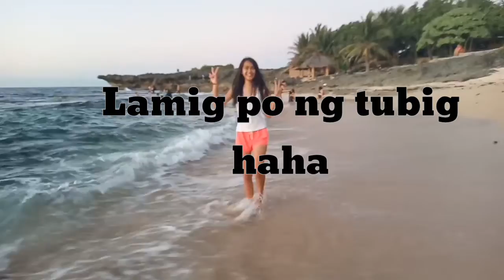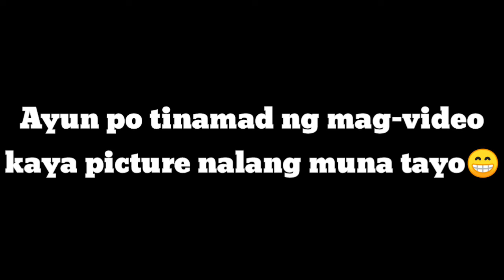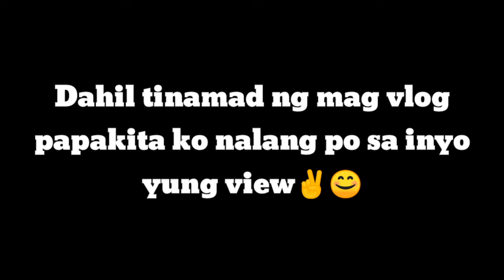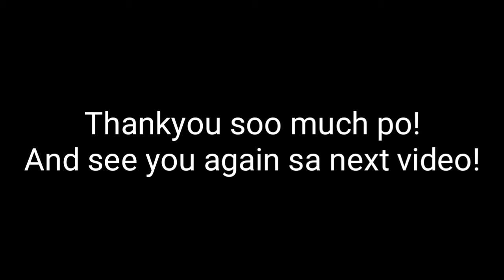Patar White Beach || Travel Vlog || Bolinao Pangasinan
Hello Guys nagbakasyon po kami ng 5 days dito sa Pangasinan. Ang saktong tawag po sa lugar ay Rock View Sunset Beach Resort Bolinao Pangasinan. Napakaganda po talaga ng view dito lalo pag sunset at yung mga rock formations dito halata naman po sa pangalan😂. Sa aming pagbabakasyon meron po akong nakitang nag p'pre-nup photoshoot dito at mga nag v'vlog din po. Perfect for photoshoot talaga.

I hope you guys enjoyed watching at nakatulong po sana ako sa pag de-decide para sa inyong next vacation!

For more pics and videos ng mga view dito sa Bolinao Beach you can visit my Facebook account.

Fb: Allysa Del Pascual Barit

Thankyou soo much po!

Ps. Pls. minimize or maximize the sounds

Pasensya na po di pa masyadong marunong mag vlog btw I made videos for memories and for the moments. I want to treasure them all 😊. Thankyou!💙